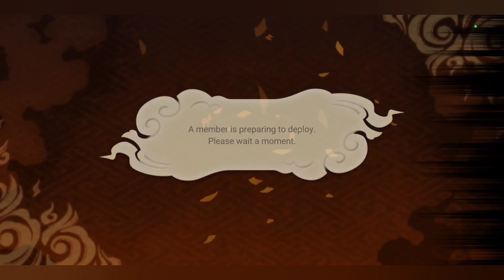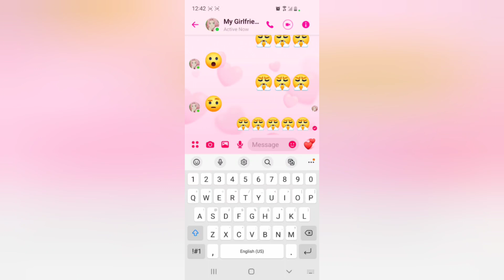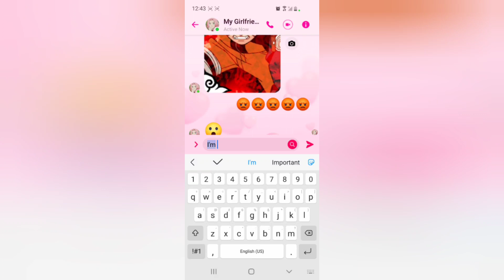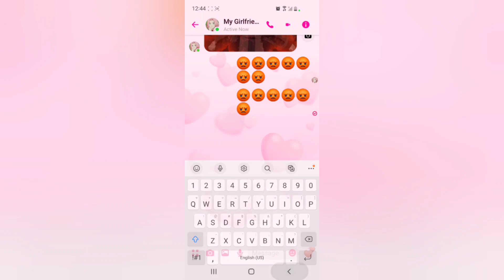Naruto Ninja Voltage - Me and Ana playing Together on Attack Missions 242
🍥Don't forget to hit the Like Comment and Subscribe to my channel and especially my babe's Ana Channel as well anyway enjoy the video guys Believe it and funny moments too lol ^_^🌸